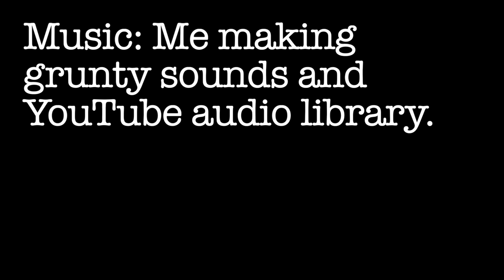Gin and Tonic.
263- Every single fatality is horrific but have we given the Earth a well deserved break from us?